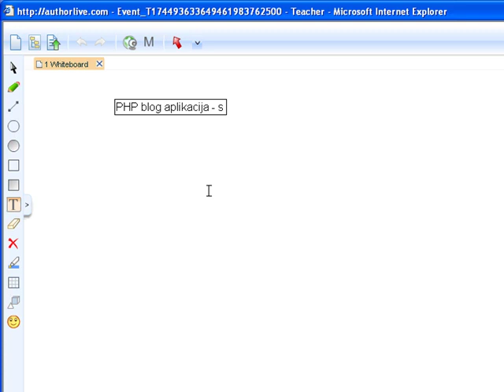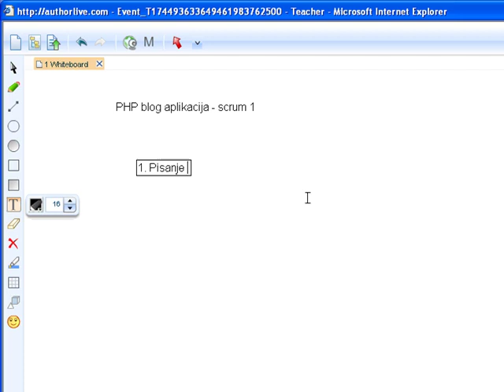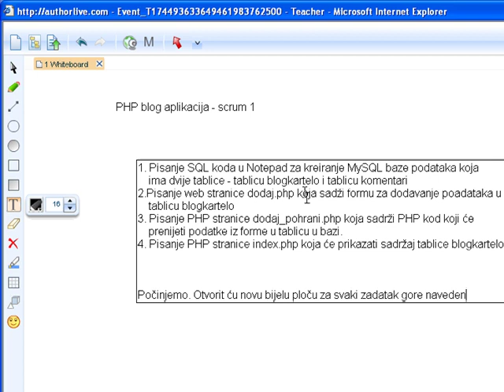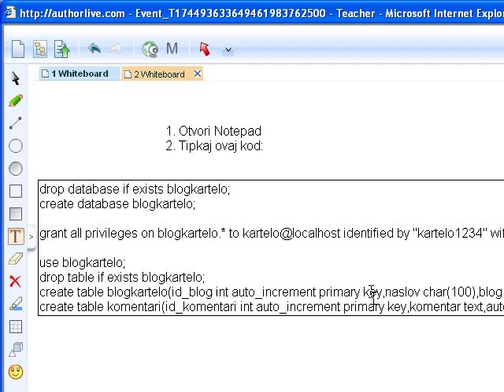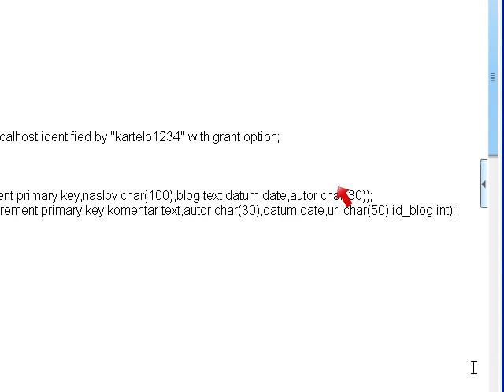PHP MySQL Blog aplikacija 1. dio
Ovo je prvi dio projekta PHP MySQL Blog aplikacija. Ovdje tipkamo SQL kod u Notepadu, pomoću kojeg ćemo instalirati MySQL bazu podataka s dvije tablice, potrebne za aplikaciju.